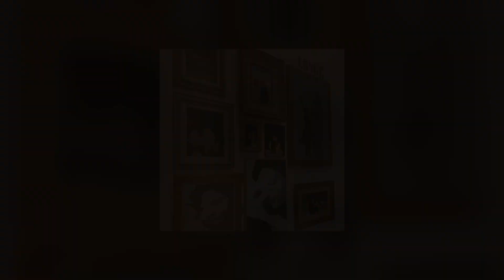toGod - LONGE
MÚSICA

Produção Executiva: toGod
Piano: toGod & José Pedro Menezes
Saxofone: Diogo Batista
Mix & Master: toGod & Nedved
Pós-produção: Nedved
Captação de áudio: ValleyWoodRecords

Capa: toGod
Fotografias: [Unknown]

Nunca estive tão Perto / É facil viver mais Longe